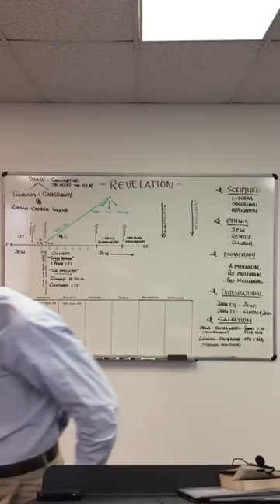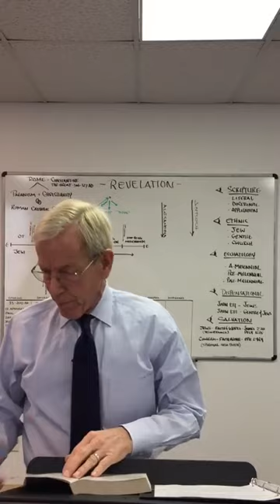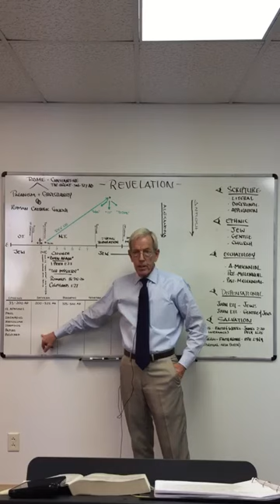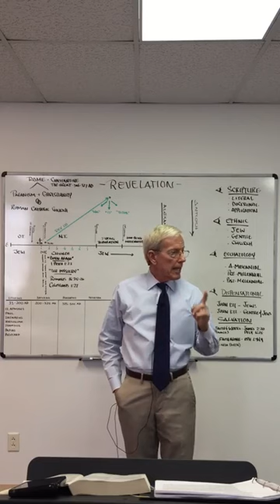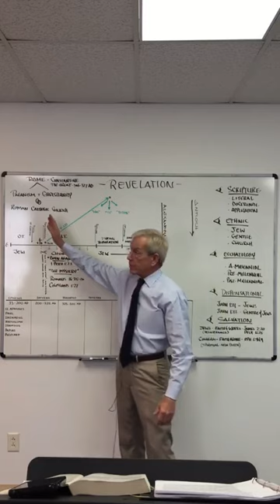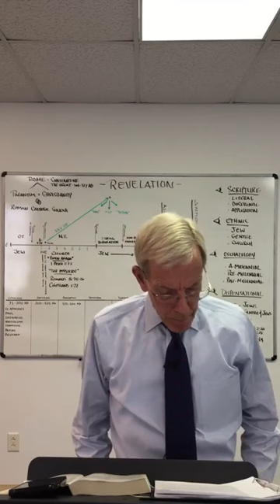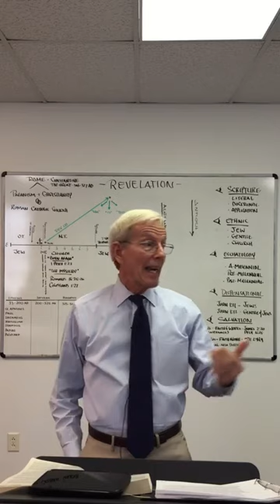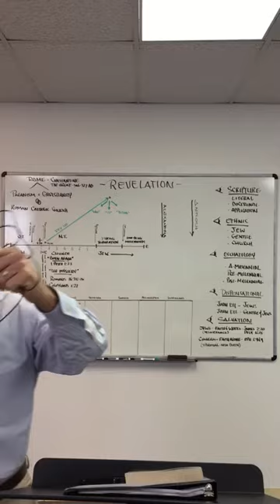First Baptist Church of Sidney Ohio Sunday School 2/4/2024